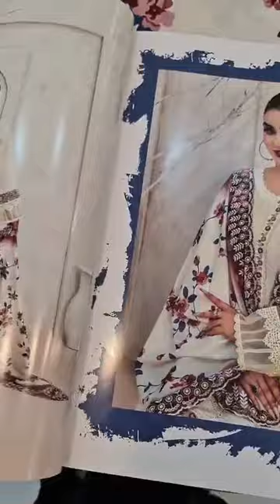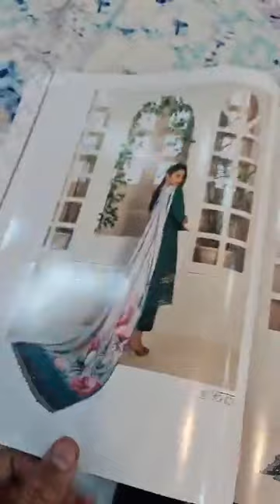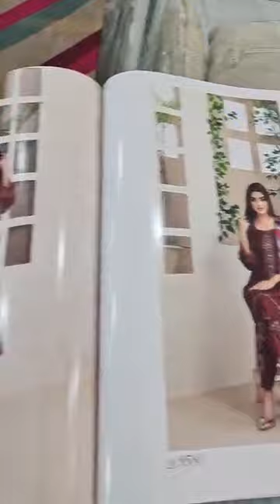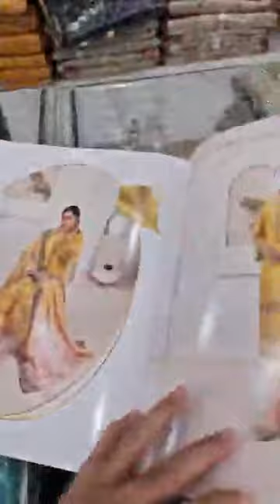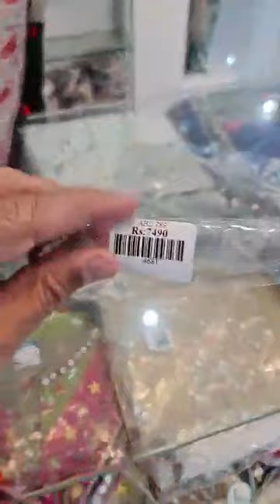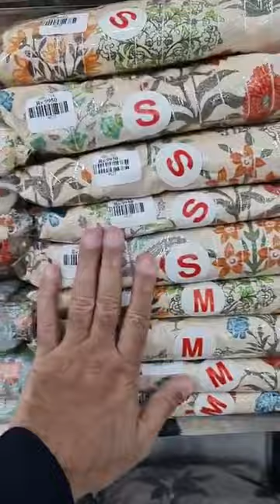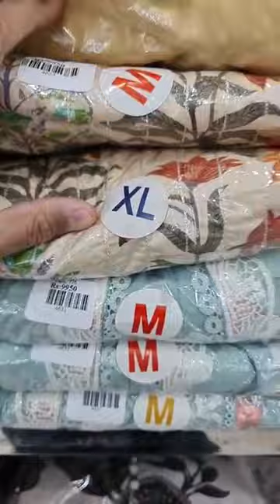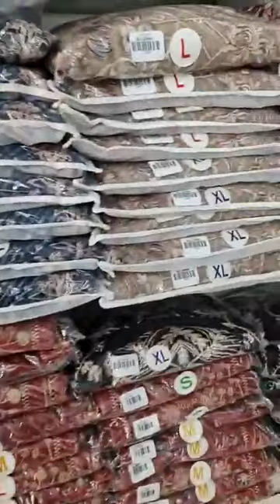Tawakal Brand Viscose Dresses| Tawakal Designs New Volume| Casual Wear Pakistani Dress Shopping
Note:
Worldwide shipping services are available.

party wear dresses in Amir Boutique
silk dress
chiffon dress
chiffon suits
chiffon saree
chiffon

unstich suit
cut dana work
party wear
party wear dresses
brands replica
chiffon suit
raw silk
chiffon
indian lehenga
sari indian dress
fancy dress
brand leftover